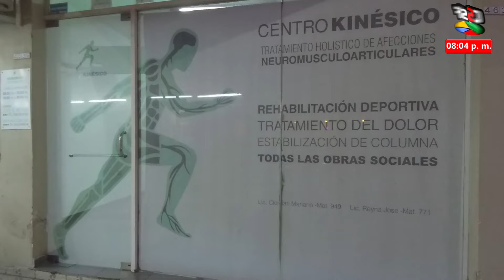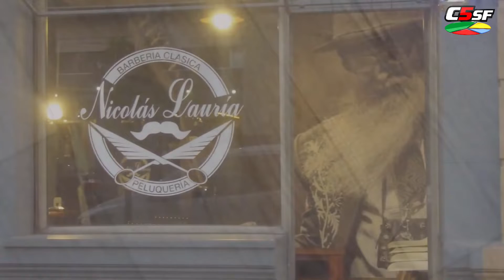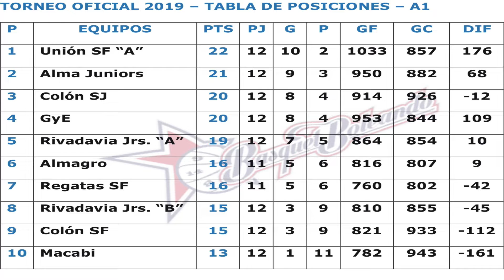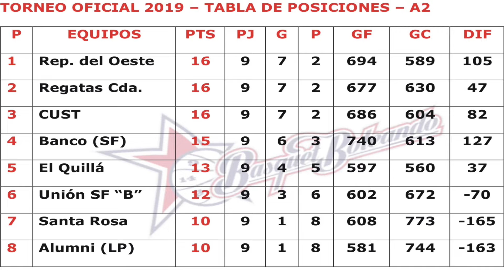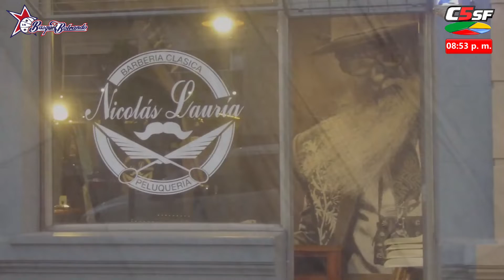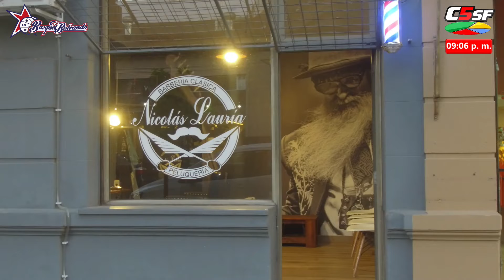BASQUETBOLEANDO 2019 PROGRAMA N°89 214 C5SF